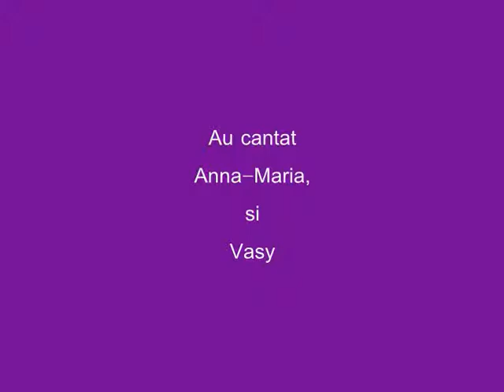Stau la picioarele-Ti